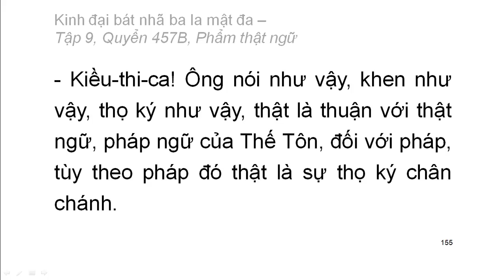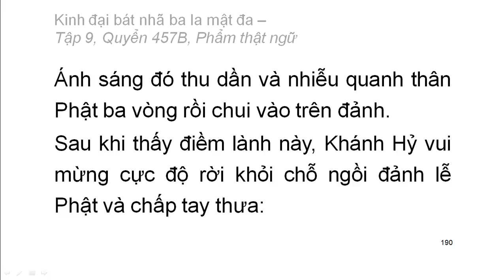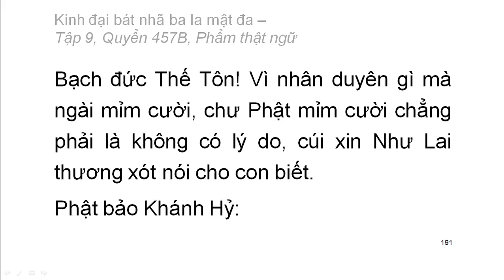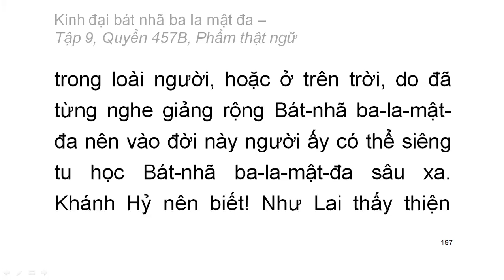Quyển 457B/600: Kinh đại bát nhã ba la mật đa - Phẩm 65 thật ngữ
Hán dịch: Pháp sư Huyền Trang
Việt dịch: Hoà thượng Trí Nghiêm
Giảo chính: Hoà thượng Quảng Độ